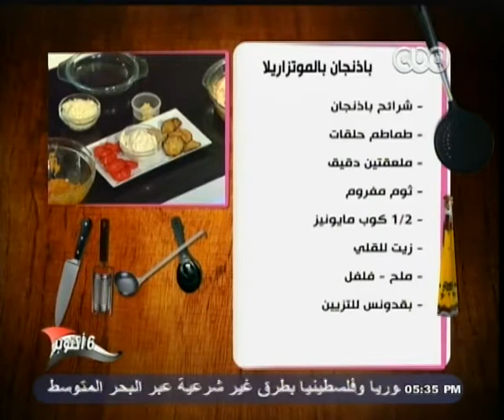Alsetat -14-10-2013 - يطبخوا -- الستات مايعرفوش يطبخوا - فتة موز بتلو بالزبادى#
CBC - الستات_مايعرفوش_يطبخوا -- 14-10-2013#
الستات مايعرفوش يطبخوا : فتة موز بتلو بالزبادى - باذنجان بالموتزاريلا - قرع عسلى بالمكسرات
فتة موز بتلو بالزبادى

المقادير

نصف كيلو موز مسلوقه
2 كوب شربه
ملعقه ثوم مفروم
ملعقتين زبده
ملعقتين خل ابيض
ملعقتين زيت
2 كوب زبادى
ملح فلفل
ارز ابيض
عيش شامى محمص
لوز محمص

باذنجان بالموتزاريلا

المقادير

شرائح باذنجان
طماطم حلقات
ملعقتين دقيق
ثوم مفروم
نصف كوب مايونيز
زيت للقلي
ملح فلفل
بقدونس للتزيين

قرع عسلى بالمكسرات

المقادير

كيلو قرع مسلوق
كوب سكر
لتر لبن
4 ملاعق دقيق
ملعقتين زبده
ملعقه قرفه
مكسرات